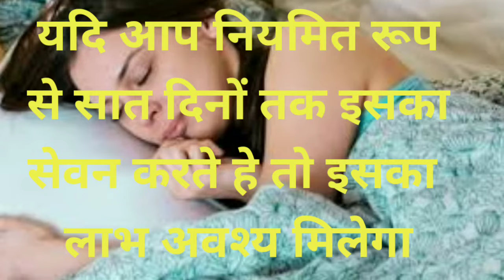RAJIV DIXIT JI - स्वप्नदोष की समस्या का समाधान | nightfall problem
कृपया राजीव भाई के विचारों को सभी भारतीयों तक पहुचाने में सहयोग करे और वीडियो को जितना अधिक शेयर कर सकते हे तो शेयर करे और चैनल को SUBSCRIBE जरूर करे..

दोस्तों हल्दी दुध के अलावा आप लौंग को रात्रि में 1 गिलास पानी में 4-5 लॉन्ग मिलकर रख दे और सुबह खाली पेट इस पानी को पिए इससे भी नाईट फॉल की समस्या से बचा जा सकता है...और इसके अनेक लाभ मिलये है..

Rajeev dixit अमर रहे
Rajeev dikshit amar rhe

1)This video has no negative impact on the original

* 2) This video is also for teaching purposes. * 3)It is not transformative in nature.

* 4)1 only used bits and pieces of videos to get the point across where necessary.

Spiritual spirit does not own the rights to these video clips.

These clips and extracts are of a minimal nature and the use is not intended to interfere in any manner with their commercial exploitation of the complete Work.